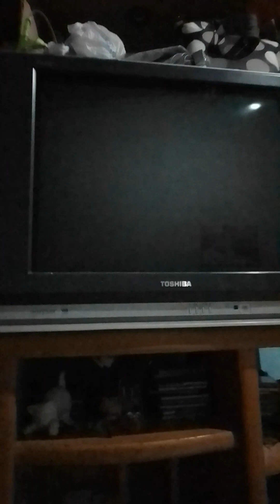cocoricó toy gory o filme completo dublado